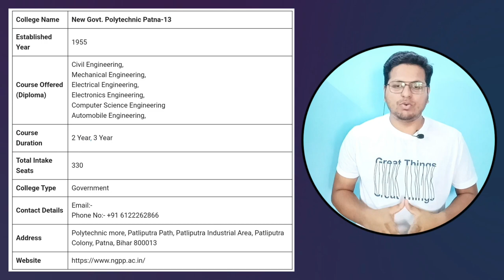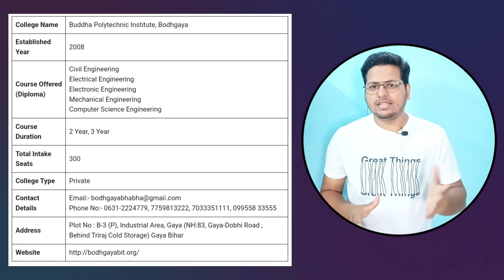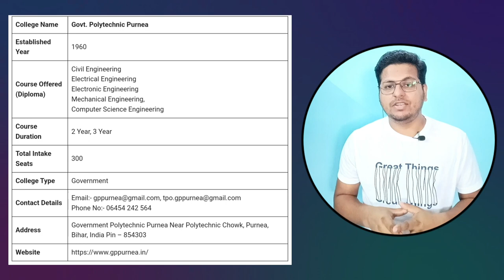Top 10 Government Polytechnic Colleges in Bihar 2023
Best polytechnic colleges in bihar
Top 10 polytechnic colleges in bihar
Top 10 government polytechnic colleges in bihar
best diploma colleges in bihar

◾About Me 💁 -

Slogan: "All About Engineering"

My Name: Vinay Kumar Pandey
(Founder of V Tech Engineering Solutions)

Occupation: Service
Designation: Assistant Manager
Department: Design & Development
Total Experience: 11 Years

My Qualifications:
🧑‍🔧 Diploma In Engineering [Mechanical]

Certification Programmes:

🖥️ Computer Aided Design & Drafting:
AutoCAD, SolidWorks,
CorelDraw, Powershape

🖥️ Computer Aided Manufacturing:
DelCAM (Power Mill 5.0),
Most2D, AP100, Bysoft7, Trutops

🤔 Purpose of this Channel:

To provide information about Engineering courses & its scope along with different types of skills.

🎯 Targeted Audience:

The students who are planning for or perusing  Polytechnic & B.Tech.

🎥 Video's Category:

Mentorship,
Career Counseling
Colleges Review,
Designing Course,
AutoCAD & SolidWorks
General Awareness

✅ You can follow me on other Social Media platforms like -

🔹This video/report is based on Web/Internet Research/Analysis, neither channel nor Anchor guarantees the accuracy of the  report/content.